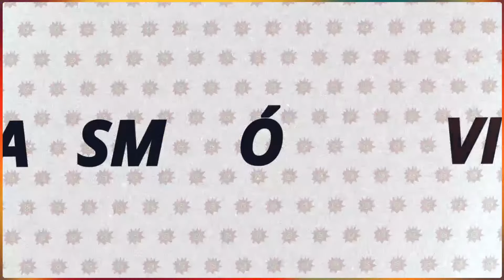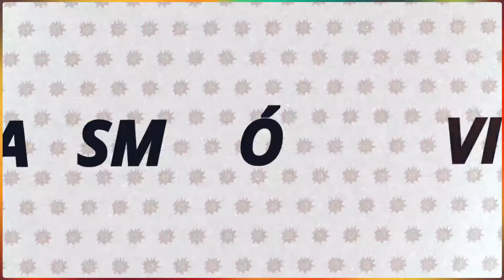OPERATIVO CLAMOR con Javier Vicente 1-8-24 en Caput 💥